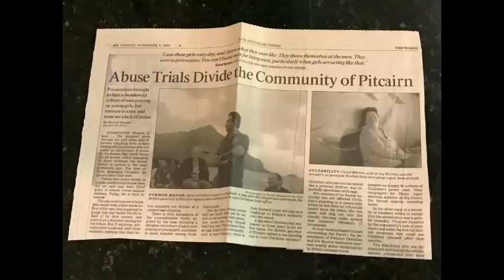The Mutiny on the Bounty and Life at Pitcairn Island (Age Restriction)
The Bounty had a single mission in support of an experiment: it was to travel to Tahiti; pick up breadfruit plants; and transport them to the West Indies, in the hopes they would grow well there and become a cheap source of food for slaves. In 1787, Lieutenant William Bligh was selected to command the Bounty, the first crewman he recruited was Fletcher Christian, a friend with whom he'd sailed before.

But from the very start, the mission got in to trouble and was delayed for several weeks. The raining season in Tahiti would delay the gathering of the plant with several months if they did not reach Tahiti in time.
This would later have dire consequences for the ship and its crew.

So what really happened?

Song: Meeting Demons